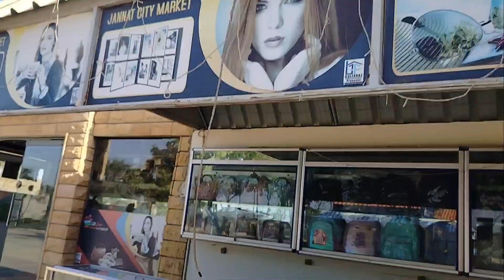Balochistan Tour Lucky | Iphone Ghir Gaya 😭😭